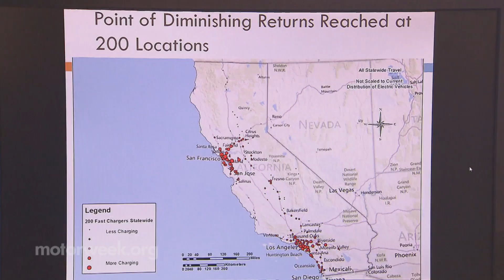MotorWeek | Clean Cities: Davis, CA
Our Success Story this week takes us to Northern California’s UC Davis, a pioneer in alternative fuel vehicle research.